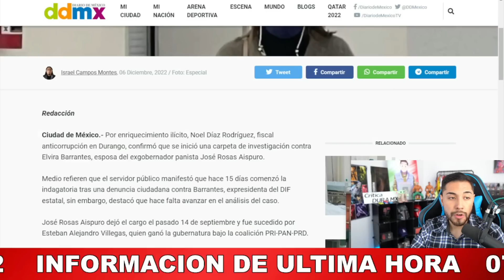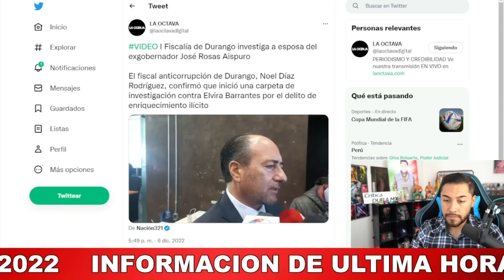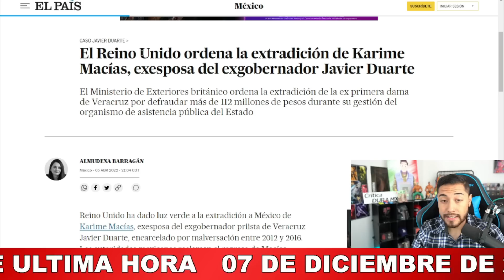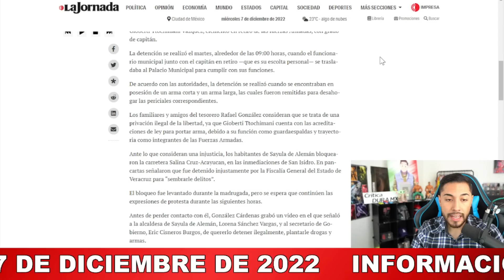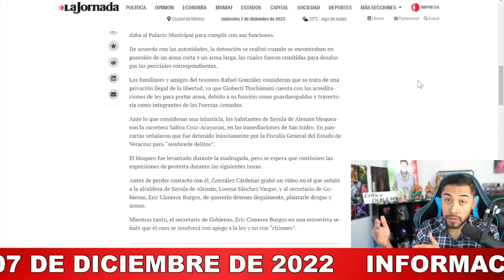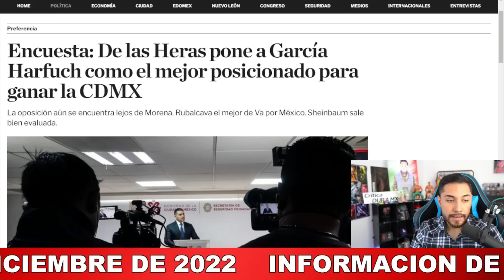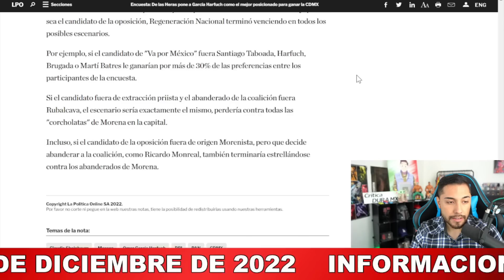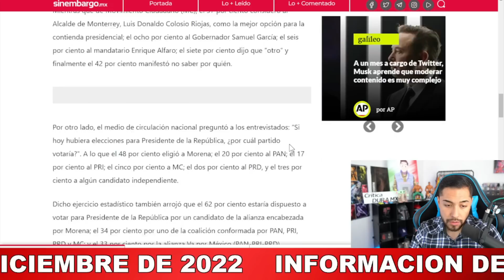JUGÓ CON FUEGO! ERA INEVITABLE PRIAN NO LO ESPERO, NOCHE DE MIÉRCOLES INFORME DE ÚLTIMA HORA